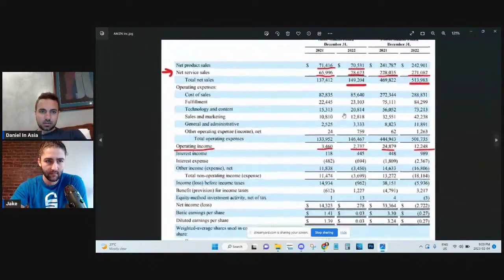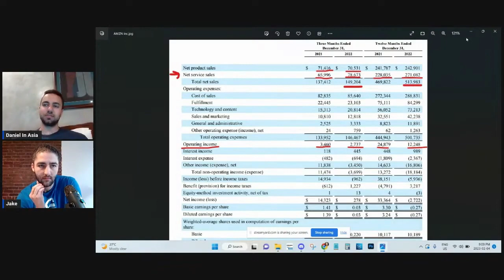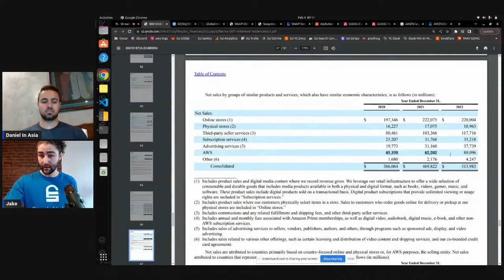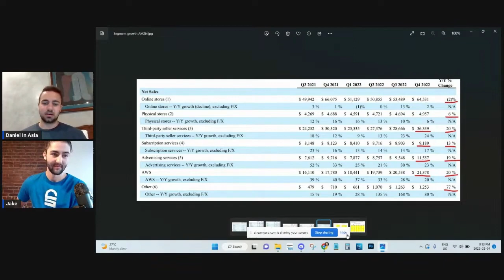What Investors Must Know About Amazon In 2023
Join our free discord to interact with the founders of Stock Unlock & join a community of investors:

Stock Unlock and Daniel Pronk are not financial advisors, and nothing they say is meant to be a recommendation to buy or sell any financial instrument. They will NEVER ask you to send money to trade for you. Please report any suspicious emails or fake social media profiles claiming to be me. Don't invest money you can't afford to lose. There are no guarantees or certainties in trading or investing.

No matter what I or anyone else says, it’s important to do your own research before making a financial decision.

Again, we created this 20 step investing checklist to help you become a better investor and know some key things to look for when you're looking at stocks: